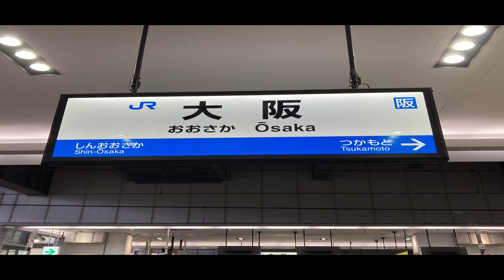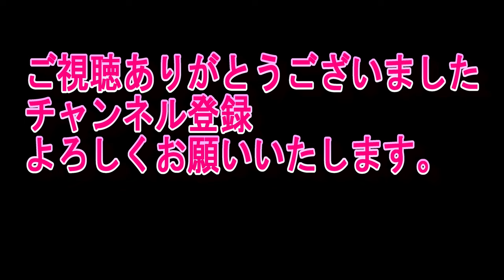JAPANESE TRAIN FRONT VIEW 前面展望 新快速に乗ってみた。最速130ｋm/h これで普通電車とは思えないです。字幕付きなので、字幕をONにしてお楽しみください。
大阪駅～姫路駅　爆速新快速　前面展望写してみました。普通電車ではありえない速度です。関西に50年以上住んでいるので、1000回以上は乗っています。
西明石までは、複々線でそこから先は複線になります。
関西は私鉄王国と呼ばれるくらい鉄道網が発達しており、また、その沿線の開発も進んでいます。
大手私鉄では、近畿鉄道、阪急電鉄、阪神電気鉄道、京阪電気鉄道、南海電気鉄道、です。
特に大阪～神戸間は、阪急、阪神、JRと、3社が並行して走っており、熾烈な競争を繰り広げていました。過去においては、JRが最短時間で、大阪～神戸間を結んでいましたが、福知山線での
大事故以来、安全性を重視し、回復運転をしなくて済むように　各駅での停車時間を少し長めにしているようです。
この動画では、駅停車中は、少しカットしています。
時速130 km/hの世界を、ご覧ください。

大阪
尼崎
芦屋
三ノ宮
神戸
明石
西明石
加古川
姫路